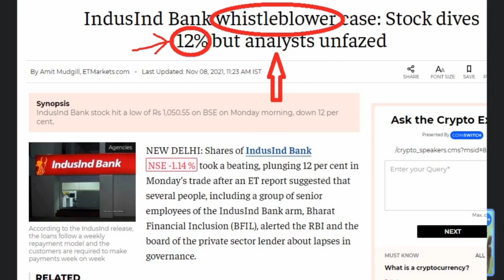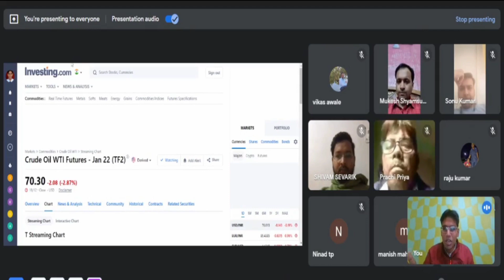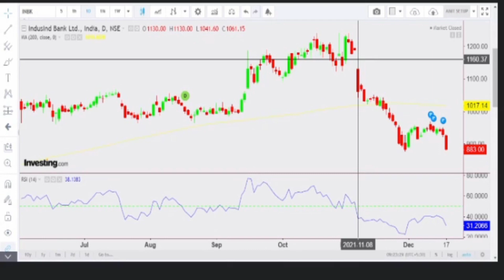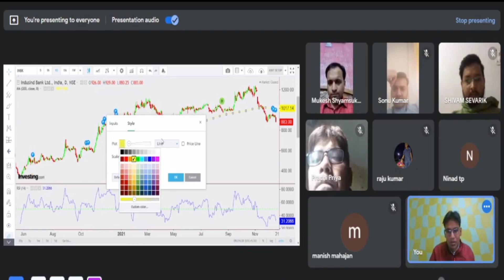🔥🔥Indusind Bank Fraud? why Indusind bank is falling?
amitgolchha, FREE WEBINAR, Buy or sell stock, 2 minute में जाने buy करे या sell, buy or sell stock,

INDUSIND BANK FALLING WHY??,
INDUSIND BANK news,